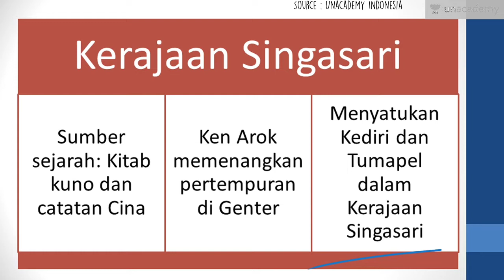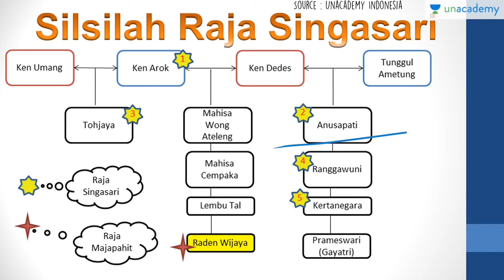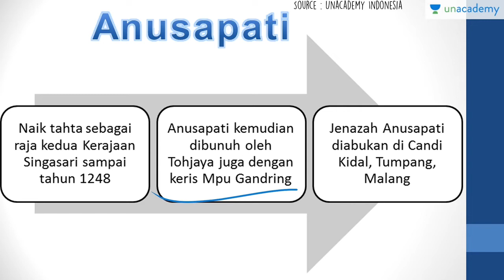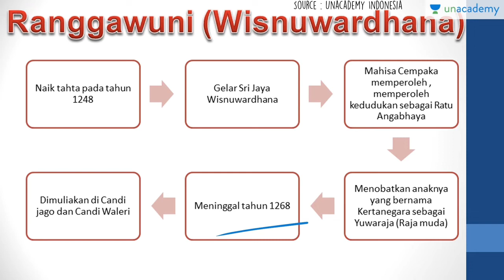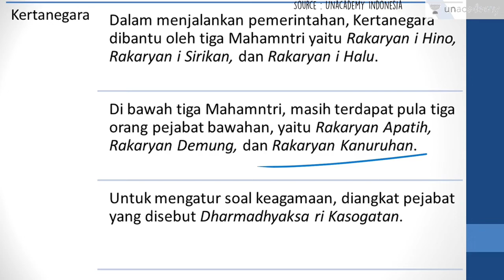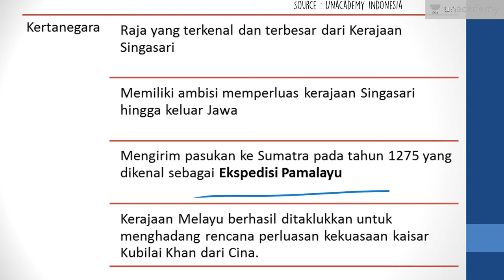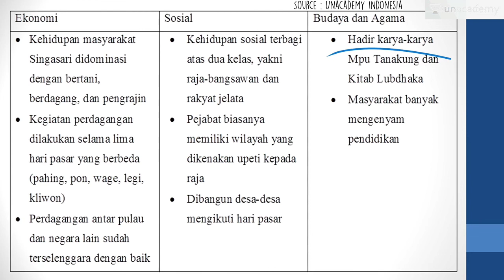SEJARAH WAJIB KELAS X (PERTEMUAN 6)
TIM MGMP SEJARAH WAJIB